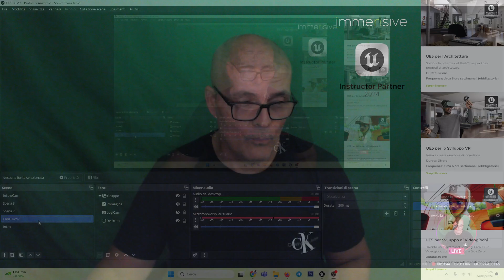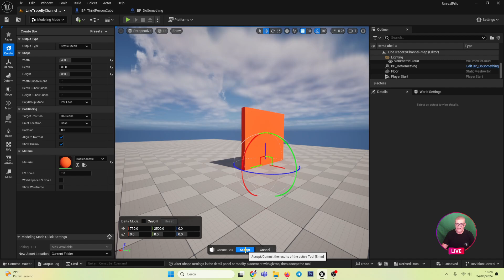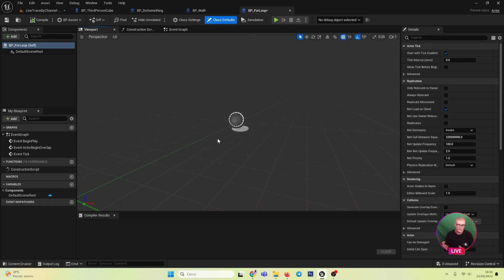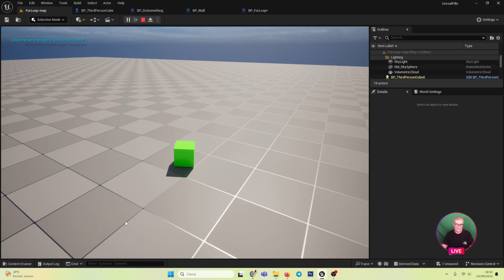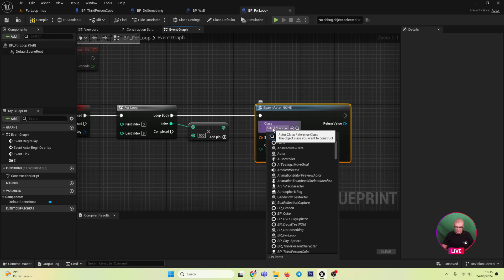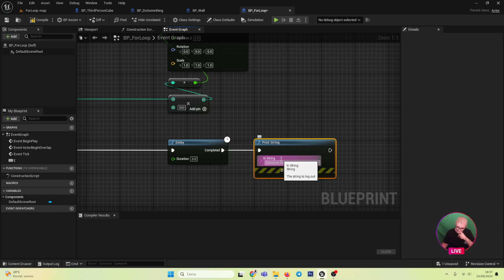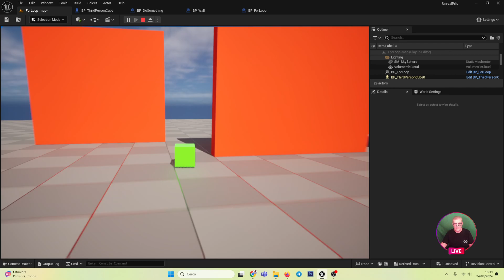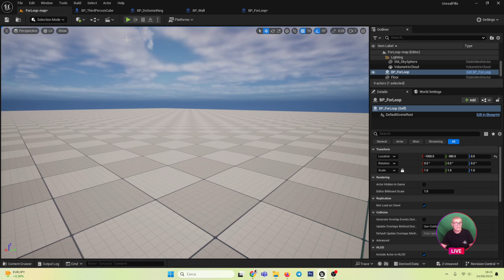Scopri il Potere del For Loop in Unreal Engine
Buona visione.

In questo tutorial esplorerai uno degli strumenti più potenti di Unreal Engine: il nodo For Loop. Che tu stia creando ondate di nemici, cloni di oggetti o un comportamento ripetuto, il For Loop ti consente di automatizzare le tue operazioni e ottimizzare il flusso di lavoro in modo semplice ed efficace.

Con esempi chiari e un'applicazione pratica, imparerai come utilizzare questo nodo per iterare su un set di istruzioni ripetute, sfruttando al massimo il potere della programmazione visuale di Blueprint. Perfetto per chiunque voglia semplificare e velocizzare la propria pipeline di sviluppo!

Se hai bisogno di imparare Unreal Engine fallo attraverso enti e istruttori autorizzati a farlo!
Contattami e parla con me (Giovanni Messina)
cel. 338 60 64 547
Oppure segui a leggere per accedere ed eventualmente iscriverti ad un corso.

SCOPRI I CORSI DI GIOVANNI MESSINA ALLA IMMENSIVE

Unreal Engine 5- Realizza il tuo primo Videogame da 0 stile "Sub Surfer"

I leave you some INFO to know EVERYTHING about me.
giovanni messina